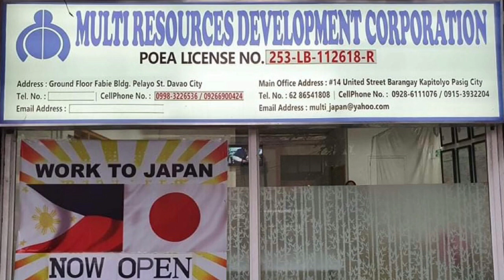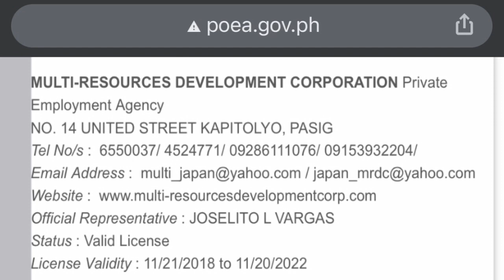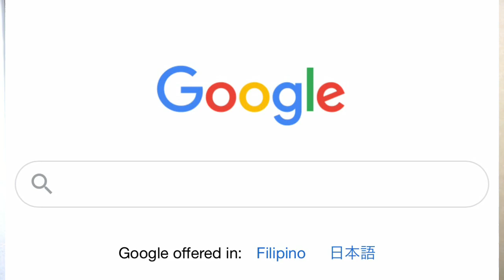Trabahong Japan?|| Paano mtanggap ng mabilis sa bansang Japan?|| Tips from Dodong || MRDC AGENCY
Nangngarap ka din ba magtrabaho sa Japan?
Ano ba ang mga dapat gawin pra mas mapabilis ang iyong pagtanggap sa trabaho sa bansang Japan?
Ano ang agency na inapplyan ko?
Panuorin ang video na ito at sana ay mkapagbigay ito ng ideya sayo.